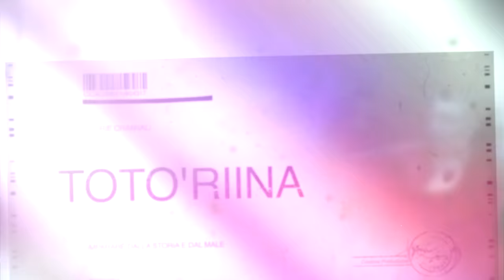Toto Riina il Più Feroce Capo della Mafia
Oggi vi racconterò la storia criminale di Salvatore Riina, detto Totò (Corleone, 16 novembre 1930 – Parma, 17 novembre 2017), un criminale italiano, boss di Cosa nostra e considerato il capo dell'organizzazione dal 1982 fino al suo arresto, avvenuto il 15 gennaio 1993.

Ritenuto il più potente, pericoloso e sanguinario componente di tutta Cosa nostra in quegli anni, talvolta menzionato come il capo dei capi. Veniva indicato anche con i soprannomi U Curtu, per via della sua bassa statura (158 cm) , e La Belva, per indicare la sua brutalità sanguinaria.

Nato a Corleone in una famiglia di contadini il 16 novembre del 1930, nel settembre 1943 Riina perse il padre Giovanni e il fratello Francesco (di 7 anni) mentre, insieme al fratello Gaetano, stavano cercando di estrarre la polvere da sparo da una bomba inesplosa, rinvenuta tra le terre che curavano, per rivenderla insieme al metallo. Gaetano rimase ferito, mentre Totò rimase illeso. In questi anni conobbe il mafioso Luciano Liggio, con il quale intraprese il furto di covoni di grano e bestiame e che lo affiliò nella locale cosca mafiosa, di cui faceva parte anche lo zio paterno di Riina, Giacomo.

A partire dal dicembre 1995, Riina è stato rinchiuso nel supercarcere dell'Asinara, in Sardegna. In seguito è stato trasferito al carcere di Marino del Tronto, ad Ascoli Piceno, dove, per circa tre anni, è stato sottoposto al carcere duro, previsto per chi commette reati di mafia (41-bis), ma il 12 marzo del 2001 gli viene revocato l'isolamento, consentendogli di fatto la possibilità di vedere altri detenuti nell'ora di libertà.

Proprio mentre era sottoposto a regime di 41-bis, il 24 maggio 1994, durante una pausa del processo di primo grado a Reggio Calabria per l'uccisione del giudice Antonino Scopelliti fu raggiunto da Michele Carlino, giornalista di un'agenzia video (Med Media News), al quale rilasciò dichiarazioni minacciose contro il procuratore Giancarlo Caselli e altri rappresentanti delle istituzioni, lamentandosi delle severe condizioni imposte dal carcere duro. L'intervento di Riina causò l'apertura di un provvedimento disciplinare da parte del Consiglio Superiore della Magistratura contro il pubblico ministero Salvatore Boemi, accusato di non aver vigilato sul detenuto.[51] Dopo pochi mesi dalle dichiarazioni del boss corleonese il regime di 41-bis (allora valido per soli tre anni, decorsi i quali decadeva la sua applicabilità) è stato rafforzato mediante vari interventi legislativi volti a renderlo prorogabile di anno in anno.